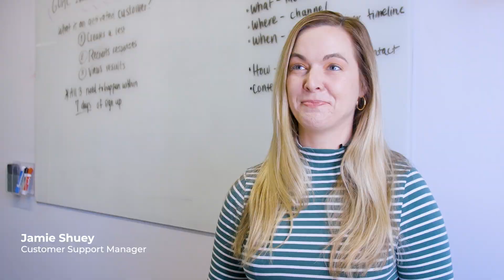Corporate Shoot Sample - Usability Hub